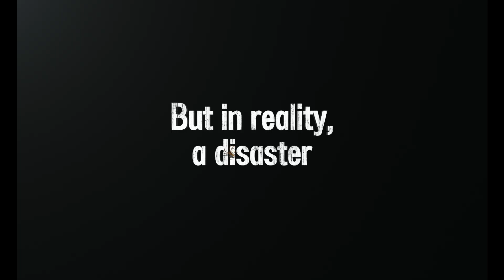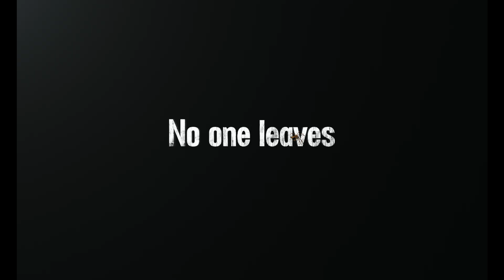Cobweb | Official Trailer HD | NOW ON DIGITAL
COBWEB is now on digital!

In the 1970s, Director Kim is obsessed by the desire to re-shoot the ending of his completed film 'Cobweb', but chaos and turmoil grip the set with interference from the censorship authorities, and the complaints of actors and producers who can't understand the re-written ending. Will Kim be able to find a way through this chaos to fulfill his artistic ambitions and complete his masterpiece?

Director: KIM Jee-woon
Starring: SONG Kang-ho, LIM Soo-jung, OH Jung-se, JEON Yeo-been, Krystal JUNG